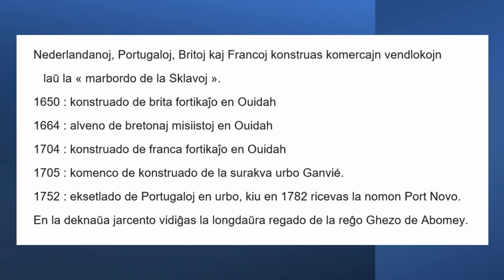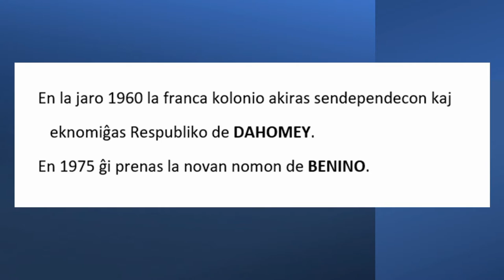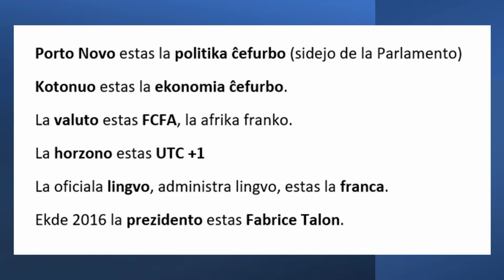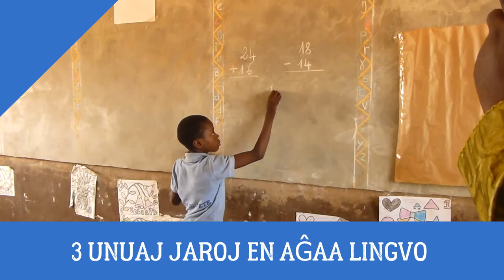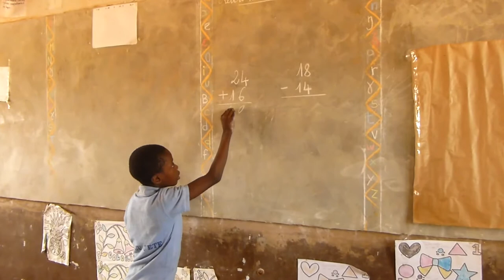NACIA VESPERO BENINO PARTO 2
Video pri Benino - parto 2

Fotoj kaj videoj:
Mireille Grosjean

Amazonoj - Far Nekonata - ALPERN, Stanley B. Amazons of Black Sparta : The Women Warriors of Dahomey, London: C. Hurst &amp; Co. Ltd. 2011, Publika havaĵo,
Pordo de ne reveno - Far Nekonata - ALPERN, Stanley B. Amazons of Black Sparta : The Women Warriors of Dahomey, London: C. Hurst &amp; Co. Ltd. 2011, Publika havaĵo,

Muzikoj el Biblioteko de youtube:
1. Sun's Rise - Silent Partner

Muntado de la video: Aristóphio A. Alves Filho - Brazila sekciestro de ILEI - 2021